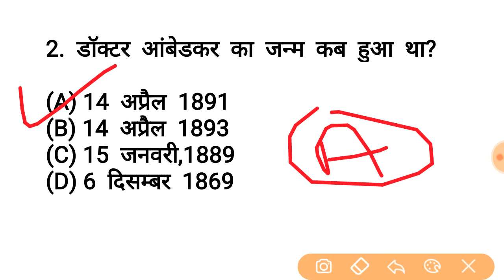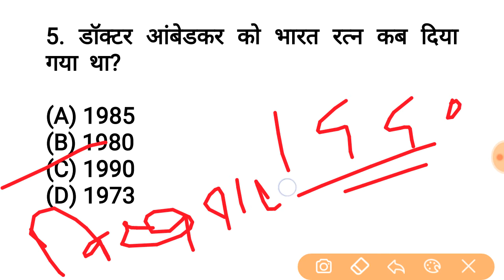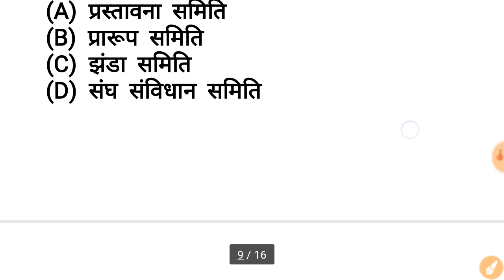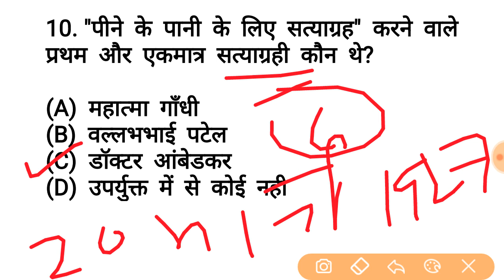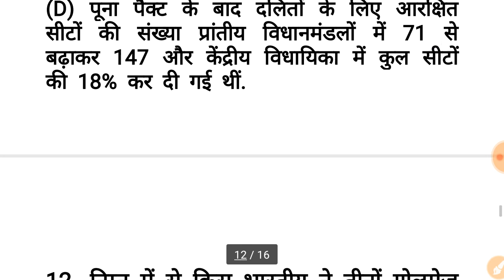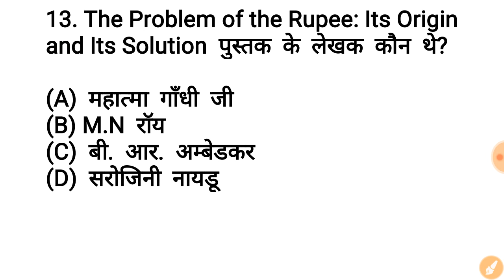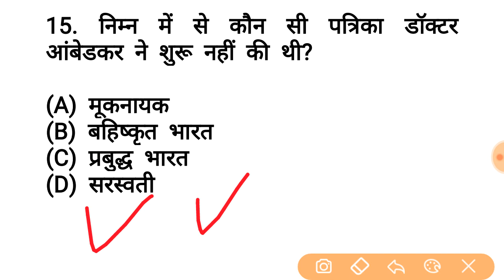भीम राव अम्बेडकर स्पेशल प्रश्नोत्तरी जाने सब कुछ